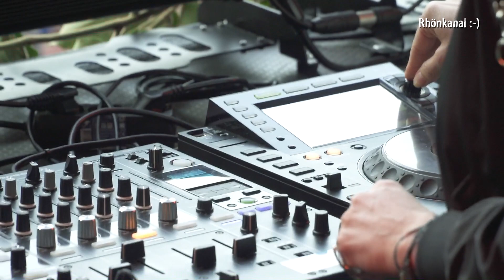electronicgreen Festival 2017 - Geisa tanzt grün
Das 2010 entstandene jährliche Event, ist ein Open Air der besonderen Art. Umgeben von der puren Natur werden wir elektronische Musik der Extraklasse zelebrieren. Daher auch der Name des Events "Electronic Green". Geisa war wieder Ziel von Tanzwütigen aus der ganzen Welt.